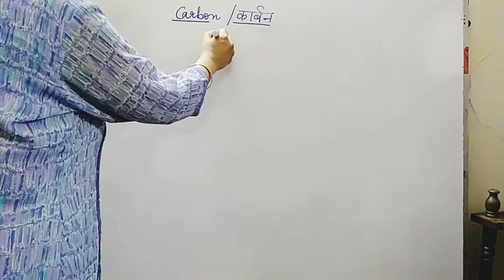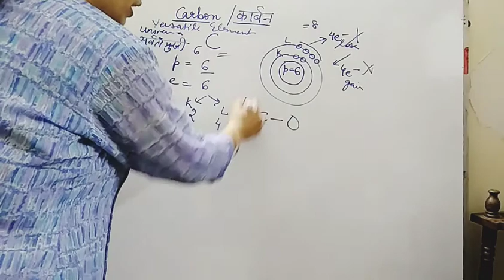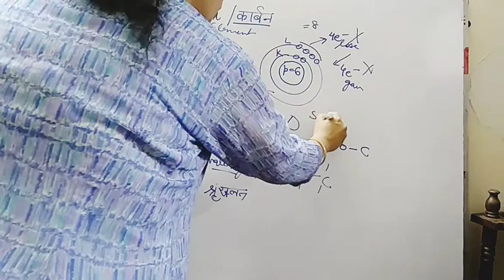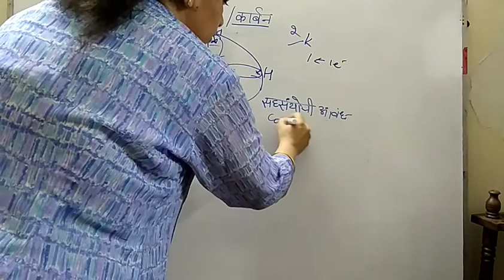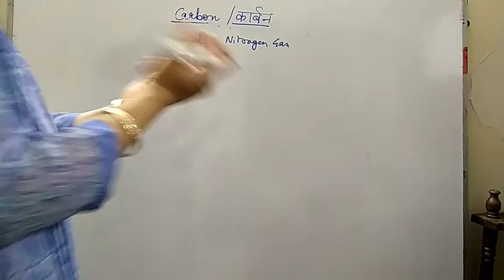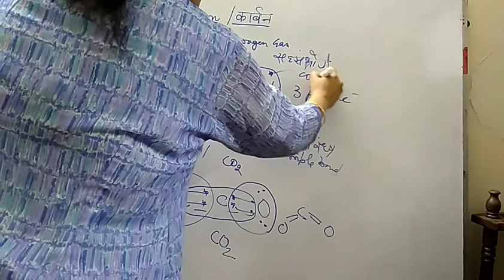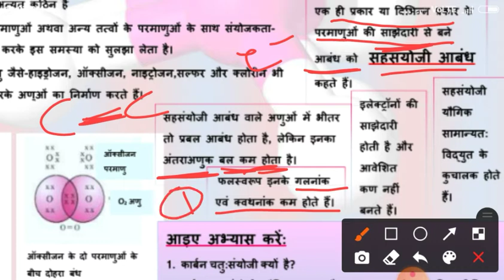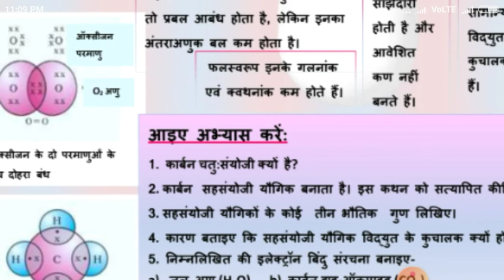CARBON - COVALENT COMPOUNDS || CLASS 10 || SCIENCE(E & H) || LET'S TALK LET'S LEARN